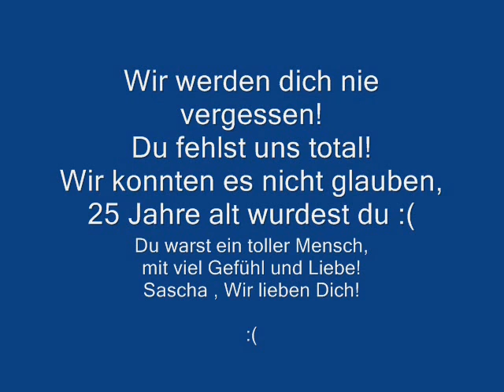In Gedenken an Sascha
Hab das Video für eine gute Freundin hochgeladen, die einen ihrer besten Freunde verloren hat.